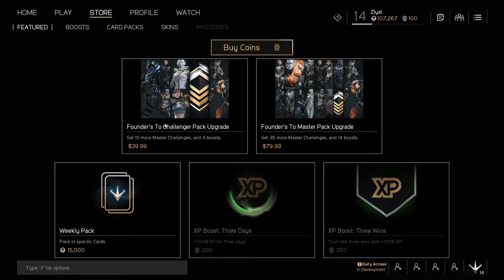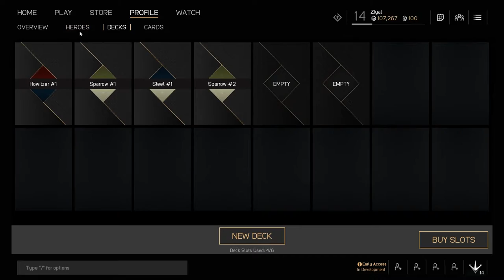Paragon - Preview/Early Access Part 2 Open Beta Release Day PvP as Sparrow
So very nice to have faster queues with more people playing the game.  I play 2 games as Sparrow and in between them I show off the new draft mode and ramble on.

PARAGON is the MOBA from EPIC GAMES that puts you in the fight with explosive action, direct third-person control, and deep strategic choice.